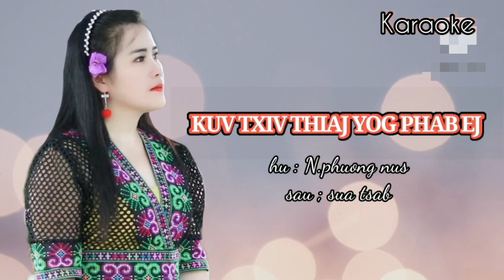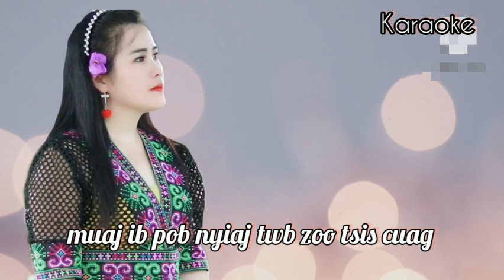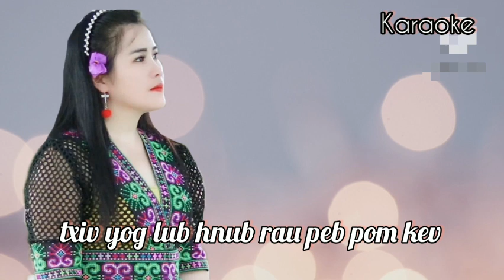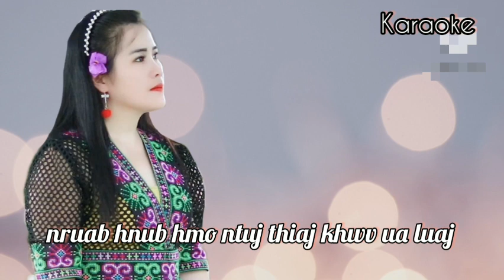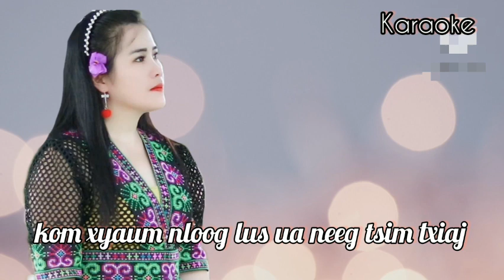Karaoke 🎤Kuv Txiv Yog Phab Ej-nkauj ntseeg tawm tshiab (N.PhoungNus) copyright: ChichiaThao)2023-24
Thanks to all the producers and the supporters. God bless you.